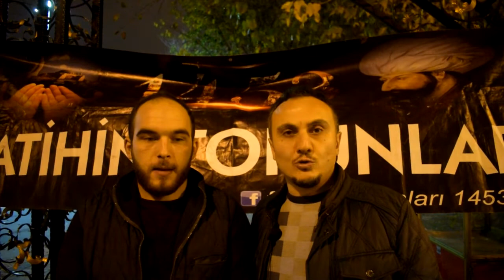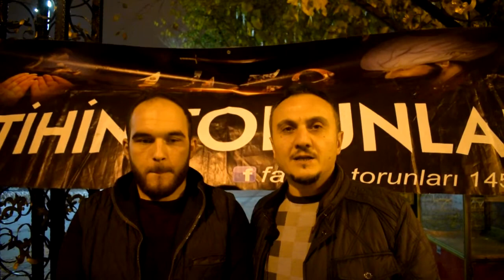Fatihin Torunları Derneğinden sosyal sorumluluk projesi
Fatihin Torunları derneği başkanı Polat Çakmak haber kanalımıza açıklamalarda bulundu.

Cesur Medya Mart 2017'de kurulmuştur. Hakikatin habercisi olmayı kendine şiar edinmiş olan bu oluşumda özel haberler, alanında uzman kişiler ile röportajlar, kısa filmler ve sokağın nabzı tutulacaktır.